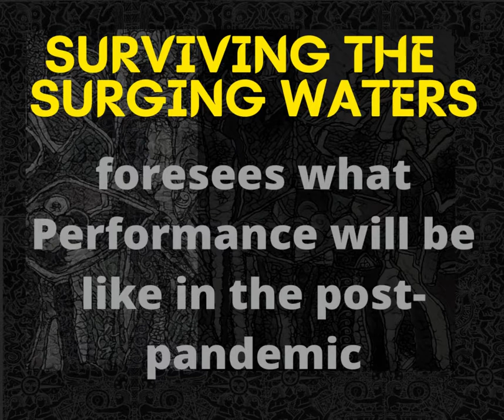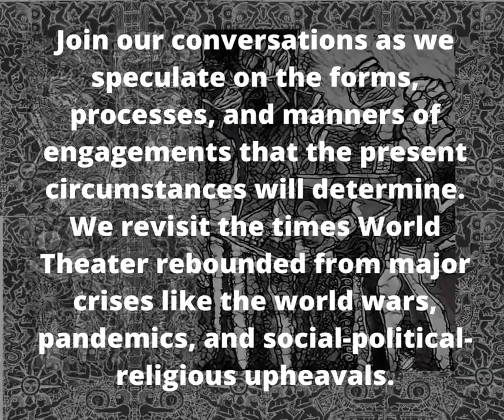stayingalive: Riding the Crests of the Pandemic WEBINAR series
​“Surviving the Surging Waters” foresees what Performance will be like in the post-pandemic

June 9-11 (Wed-Fri), via ZOOM, 6:00 p.m.